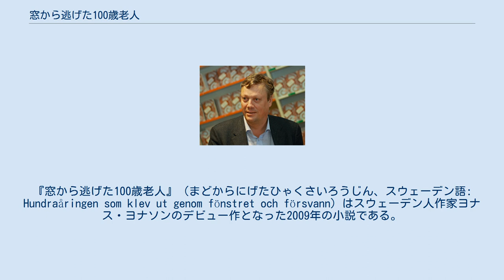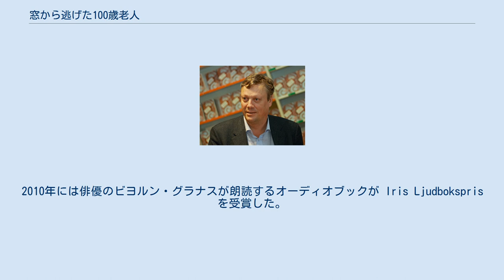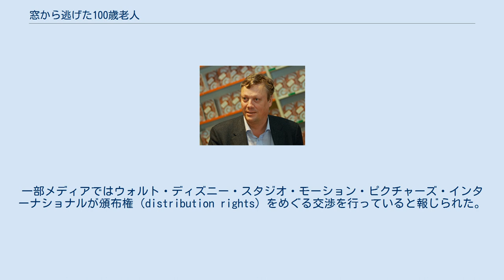窓から逃げた100歳老人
『窓から逃げた100歳老人』（まどからにげたひゃくさいろうじん、スウェーデン語: Hundraåringen som klev ut genom fönstret och försvann）はスウェーデン人作家ヨナス・ヨナソンのデビュー作となった2009年の小説である。
 アラン・カールソンは老人ホームでの100歳の誕生日パーティーを目前に、パーティーに興味なく老人ホームから逃げ出した。
さりとて行く当てのないアランはバスの発着場に向かって有り金はたいて乗れるとこまで行こうとするが、その直前にトイレを急いでいたギャングから大金入りのスーツケースを預かり、あろうことかそれを所持したままバスに乗り込んでしまった。
その結果、ギャングに追われる身になったアランは、一方で老人ホームの通報を受けた警察からも身柄を追われることになる。
 アランは両親を早いうちに亡くして孤児になり、学は無いものの、独学で爆発物に関してさまざまな実験や研究をしていた。
その知識や、持ち前の気ままな性格から、スペイン内戦から冷戦期にかけての世界の指導者たちと面識を持っていた。
スペインのフランシスコ・フランコに命の恩人だと誤解されたことに始まり、ハリー・S・トルーマン米副大統領とともに夕食をとったり、ウィンストン・チャーチルとヒッチハイクしたり、毛沢東の妻と川船で移動したり、徒歩でヒマラヤ山脈を越えたりと、いくつもの修羅場を持ち前の幸運で乗り越える、波乱の人生を歩んでいた。
 この物語は、100歳のアランの道中で知り合った仲間との逃亡劇を、アランの過去のエピソードを挟みながら展開していく。
 著者のヨナス・ヨナソン 『窓から逃げた100歳老人』は2009年にハードバックやオーディオブックとして、2010年にはペーパーバックとして出版された。
これは2010年にスウェーデンでベストセラーとなり、2012年7月までに世界中で300万部が販売された。
2010年には俳優のビヨルン・グラナスが朗読するオーディオブックが Iris Ljudbokspris を受賞した。
この本は2012年7月12日にはイギリスでHesperus Pressより出版され、2012年9月11日にはアメリカでハイペリオンブックスより出版された。
 日本では柳瀬尚紀の翻訳により、2014年7月に西村書店から出版された。
 2010年11月25日、フェリックス・ハーングレンがこの本の映画化を監督すると発表された。
この映画は Nice Entertainment と FLX Film が製作しており、撮影は2012年夏に開始された。
ロバート・グスタフソンが主役のアラン・カールソンを演じる。
この映画は2013年12月25日にスウェーデンで初公開された。
一部メディアではウォルト・ディズニー・スタジオ・モーション・ピクチャーズ・インターナショナルが頒布権（distribution rights）をめぐる交渉を行っていると報じられた。
 日本では2014年11月8日に『100歳の華麗なる冒険』のタイトルで公開された。